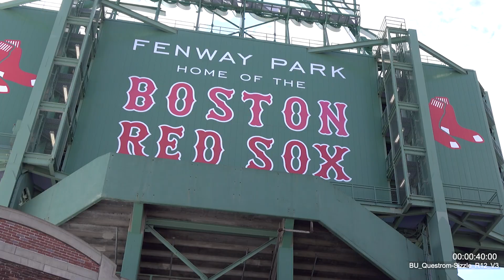BU Questrom Sizzle Reel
A video spotlighting Boston University Questrom School of Business and What Questrom Means.